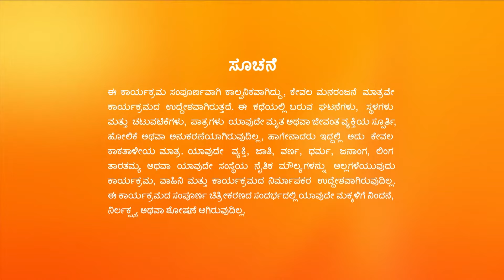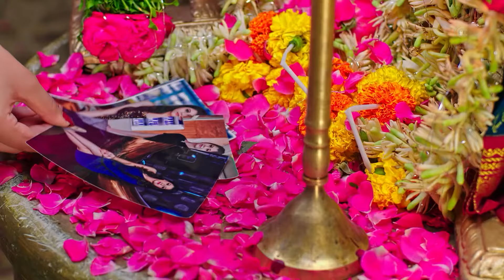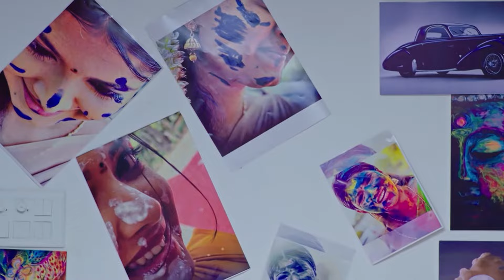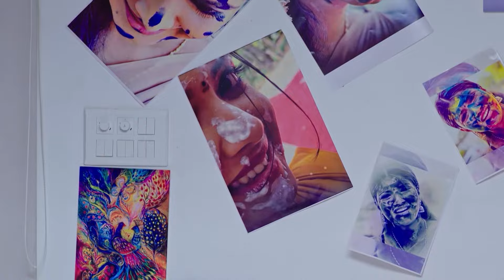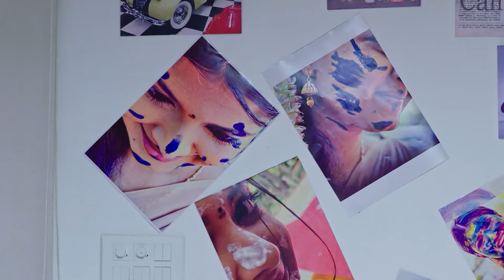Vaidehi Parinaya | Ep.11 | ಜಾನಕಿರಾಮ್‌ಗೆ ಸುಳ್ಳು ಹೇಳುವ ಶ್ರೇಯಾ | Full Episode | Zee Kannada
Devansh feels surprised as Vaidehi kisses him. Janakiram gets angry as Dasharatha Ram shares his predicament with him and Vaidehi tries to pacify Janakiram.

Show Name : Vaidehi Parinaya
Producer/Star Cast : Karuna Bhushan| Pavan Ravindra| Anjana Mumtaz
Episode No : 11

0

Click here  watch Webisode on YouTube ►PLuOI2Oe0kP-FlLir4L53bwQU9QA4hnf6_
Click here  watch Quick Recap on YouTube ►PLuOI2Oe0kP-HduxYmhE-vwnL-GwKmnLJq
Click here  watch HIghlight on YouTube ►PLuOI2Oe0kP-GY6SPXIpAwuGu43LLQhmmZ
Click here  watch Week In Shorts on YouTube ►PLuOI2Oe0kP-GfRBMwilLeIMD9AGAitIAj